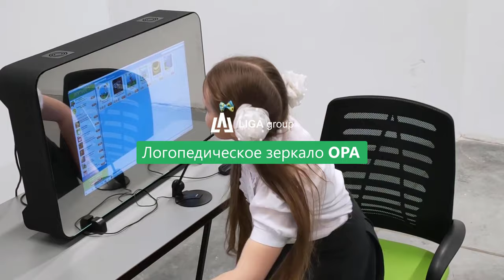Логопедическое зеркало ОРА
zakaz@liga-group . ru

Логопедическое зеркало ОРА для развития речи и работы над исправлением речевых дефектов.
Производственная группа Лига представляет уникальный продукт для помощи в работе логопедов и дефектологов. Логопедисческий комплекс сделает занятия не только полезными, но и интересными. Зеркало выполнено из прочного материала и обрамлено мягкой экокожей. В линейке представлены варианты зеркала диагональю 24 и 27 дюймов. В комплект входят динамики, микрофон и набор игр для логопедических занятий. Зеркало оснащено камерой для записи занятий. Их можно пересматривать, делать работу над ошибками и отслеживать прогресс ребенка. Остается лишь запустить программу и занятие можно начинать. В стоимость зеркала входит игровой комплекс для проведения логопедических занятий. Это более 90 игр, заданий, а так же диагностические материалы для составления речевой карты ребенка.